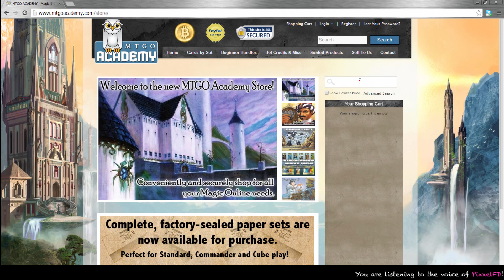Limited Resources - Round 2, BTT Draft #4, 14 March 2014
You can watch these videos without streaming ads on our

If you'd like to watch the rest of the series on Youtube, you can find the playlist

Marshall Sutcliffe is a Magic and poker player who hosts the Limited Resources podcast, which you can find and writes for DailyMTG. He was on the winning Community team at the 2011 Community Cup, and he also works with Wizards of the Coast and GGSLive to provide video coverage of Magic: the Gathering Pro Tours and Grands Prix. You can follow him on Twitter @Marshall_LR.